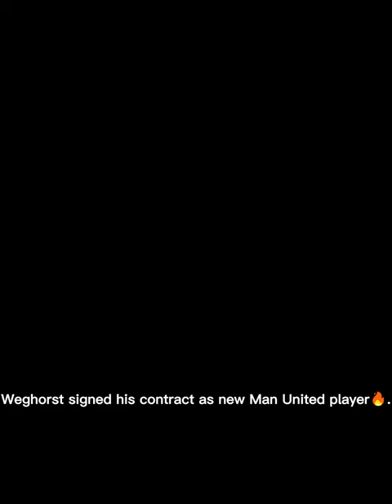Wout Weghorst has signed his contract as new Manchester United player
WoutWeghorst has completed his ManchesterUnited medical and documents have been signed.